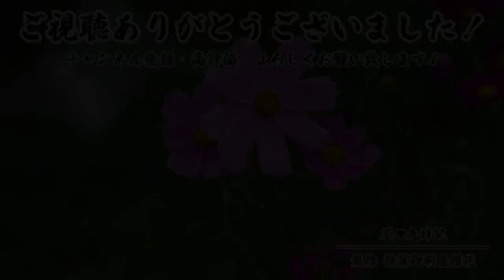茶々丸日記#31 【グッズ販売】新・茶々丸グッズ販売予告。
子分Aが考えに考えた茶々丸部長のグッズが、先日弊社に届きました。商品を紹介すべく子分Aと中継を繋ぐ部長はちゃんと商品紹介ができるのでしょうか…？

⚠️2022年11月7日朝10時より新・茶々丸グッズ販売開始(｀◉v◉ ´)⚠️

ー更新は不定期の金曜日です。ー

(｀◉v◉ ´)茶々丸プロフィール(｀◉v◉ ´)
国籍：日本
誕生日：2021年12月10日
星座：射手座
血液型：？
性別：♂(多分)
趣味：社長と部下のつま先をつつき回すこと。
職業：有限会社宮崎産業　雑貨印刷屋櫻花部長
特技：全国愛玩動物可愛いさ検定フクロウ部門３級
好きな食べ物：うずら・ひよこ

▼フルオーダーTシャツ作りませんか？(｀◉v◉ ´)
詳細は以下のページで♪

静止画・動画・SE・BGM利用させていただいております(｀◉v◉ ´)